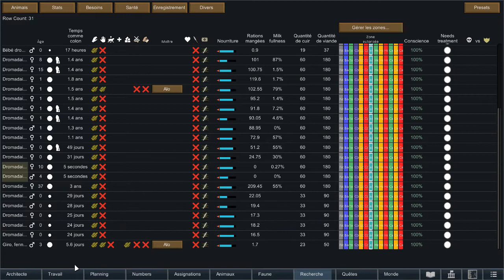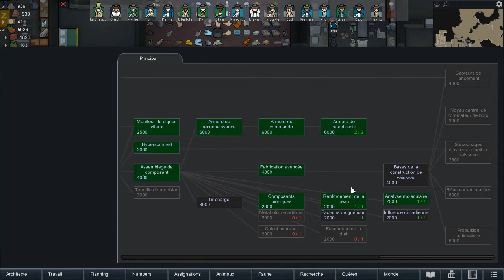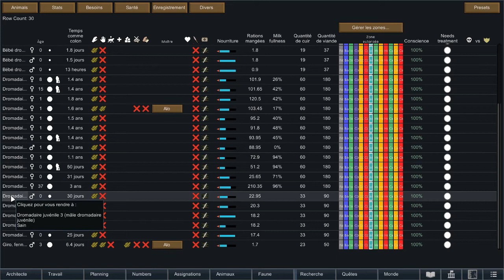Rimworld Royalty FR désert extrême #79 Agence matrimoniale LeRoiDesSables.com